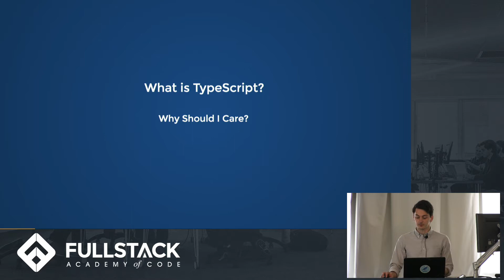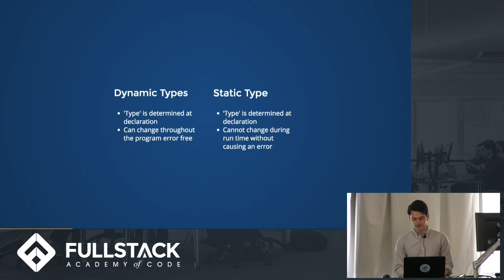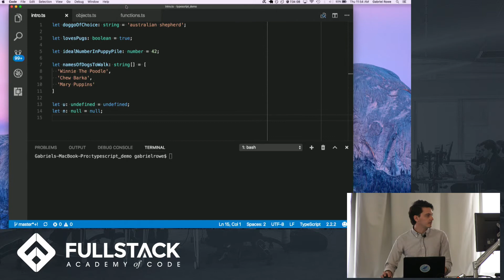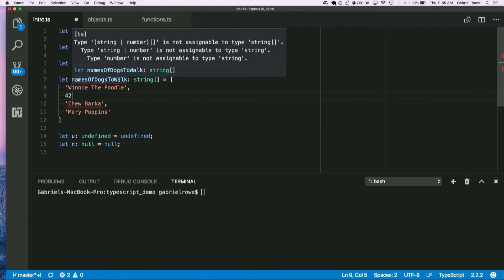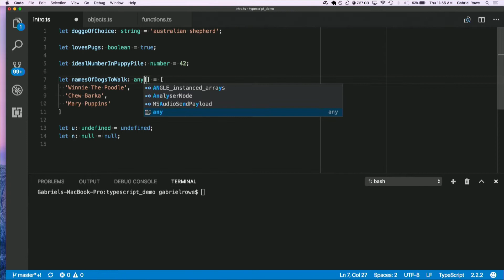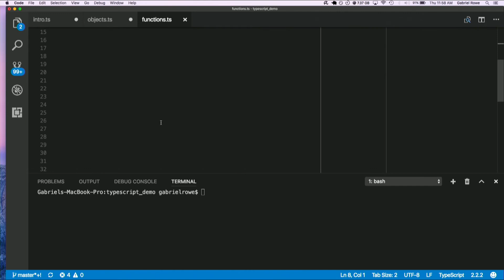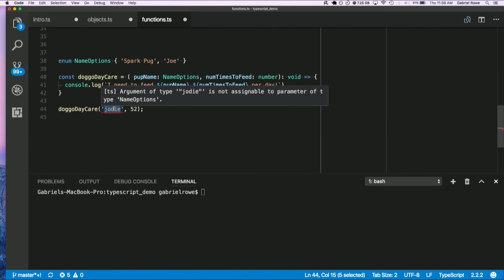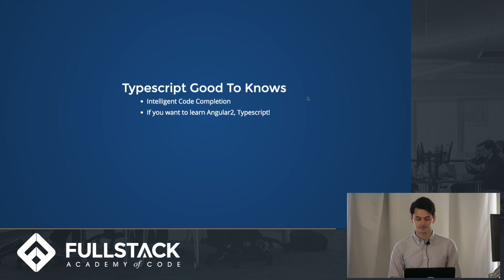TypeScript Tutorial - An Introduction to TypeScript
TypeScript is an open-source programming language that adds optional types, classes, and modules to JavaScript. It is a superset of the JavaScript language that allows developers to use static checking and code refactoring when developing JavaScript applications. In this TypeScript tutorial, we talk about how TypeScript allows you to write more scalable and maintainable JavaScript code.

Watch this video to learn:

- What is TypeScript and why developers should care about it
- Main use-cases for TypeScript
- Examples of how to use TypeScript